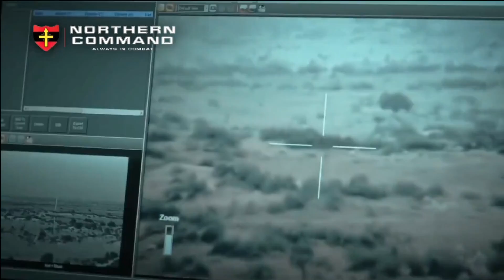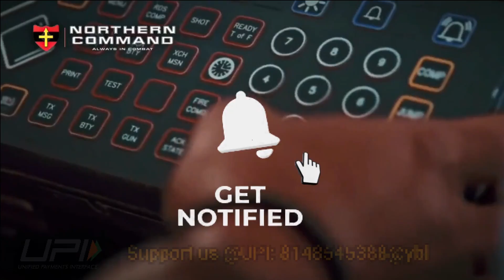155mm/52 calibre MGS completes mobility & performance trials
Indian Army requirement of Mounted Gun System

The Indian Army has huge requirement of mounted gun system. It needs nearly 814 such gun. Back in April 2021, Indian Army has released an RFI for the procurement of 155MM / 52 CALIBRE MOUNTED GUN SYSTEM which can employed in plains, Mountain, semi desert and desert terrain for execution of Artillery tasks. The guns FCS should have capability to provide day and night direct and indirect firing and compatible to Project SHAKTI.

Shakti is the brain of Indian Artillery. It is a fully digitized, integrated, and networked Artillery Combat Command and Control System (ACCCS) developed for Indian Army. It is a network of military-grade tactical computers automating and providing decision support for all operational aspects of artillery functions from the corps down to the battery level.

155mm/52 calibre MGS

Based on this requirement of Indian Army, DRDO along with Kalyani group has started the development of 155 mm/52 calibre mounted gun system (MGS). It is based on BEML Next Gen. 8x8 High Mobility Vehicle.

As per recent report from Janes, the trials of the MGS have been going on for some time now. The mobility and performance trials of the MGS are completed. The standalone firing trials of the armoured cabin are also completed. The MGS is ready to undergo the strength of design trials.

MGS features & Specifications

The HMV of MGS has armoured driver cabin which offers protection against bullet as well as blast. It is capable of operating in all terrain and climatic condition. The truck is powered by 8-cylinder, V-type air cooled, 4-stroke diesel engine. It can generate power of 325kW at the rate of 1800 rpm. The vehicle has gradeability of 25 degrees. The armoured driver cabin can host 7 soldiers including a driver, a commander, a gunner & a loader.

The MGS features a 155mm/52 caliber gun which is a version of DRDO-TATA/Kalyani developed ATAGS gun system. It will have an autoloader that can load a shell and a cartridge at any elevation of the barrel.

It has “shoot-and-scoot capability” which is a much-needed requirement in modern era warfare and saves the artillery from counter attack by quickly changing its position.

The gun system has a maximum range of 45 km and has a maximum speed of 80 km/h. The elevation angle of the gun ranges from 0° to +72°. MGS has ammunition-carrying capacity of 24 projectiles with an appropriate quantity of bi-modular charge system (BMCS).

In burst more the gun can fire three rounds in 30 seconds & in intense mode it can fire 12 rounds in three minutes.